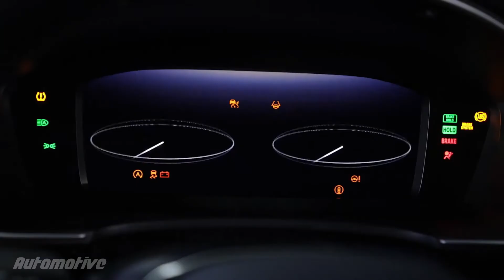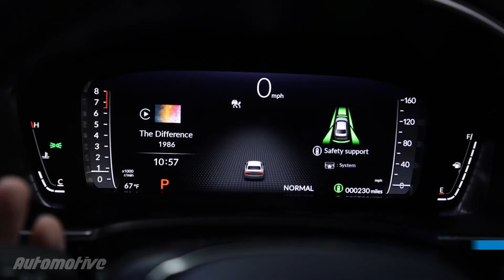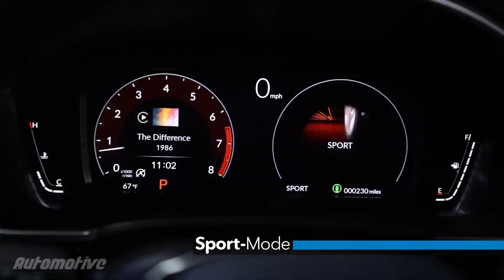2022 Honda Civic Sedan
The New Civic 2022 is a grown-up update of the Honda's popular Civic compact car with a redesigned body, new features, a refined cabin design, and better performance and safety features. In addition, the new Civic offers updated tech features such as a larger infotainment display, wireless smartphone connectivity, and improved driver-assistance features.

The 2022 Civic retains the same width and height as the previous version but adds an extra 1.3 inches in overall length and 1.4 inches to the wheelbase.

The windshield and A-pillars have been pushed back by about two inches, leaving a long hood that gives the Civic a more stretched mid-size car appearance.

The cabin features a major minimalistic improvement. Honda calls this increased focus on minimalism the "Man-Maximum, Machine-Minimum" philosophy.

The interior design is smooth and modern with cleaner lines and a dashboard featuring a full-width strip of honeycomb-patterned grate that elegantly hides the air vents. The quality of materials is impressive even on the lower trim levels, with metal switches and a fingerprint-resistant material on the center console.

A 7.0-inch infotainment touchscreen is standard with volume and tuning knobs while Touring models get a 9.0-inch touchscreen. Both screens mount high on the dash. Apple CarPlay and Android Auto are standard, though Apple CarPlay goes wireless with the larger screen.

Honda says passenger space is roughly the same as the 2021 model, and the same goes for cargo room.

On the engine side, base models come standard with a 158-hp 2.0-liter four-cylinder while the upgrade engine continues to be a turbocharged 1.5-liter four-cylinder that now makes 180 horsepower. The new Civic remains a front-wheel-drive car with no all-wheel-drive option. The manual transmission is no more available in the new Civic, leaving a continuously variable automatic transmission (CVT) as the sole offering.

The trim lineup is the same as the older Civic's. It starts with the LX and moves up through Sport, EX, and the range-topping Touring.

The Civic sedan will be manufactured in Alliston, Ontario, Canada and the price will be announced closer to the summer 2021 launch date.